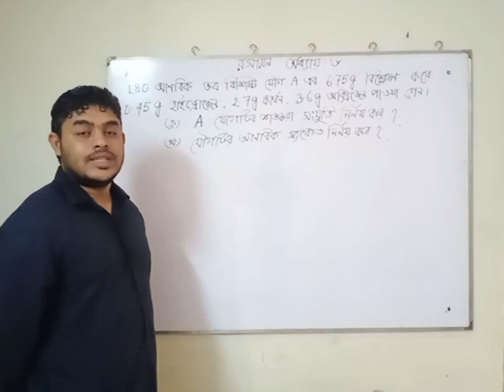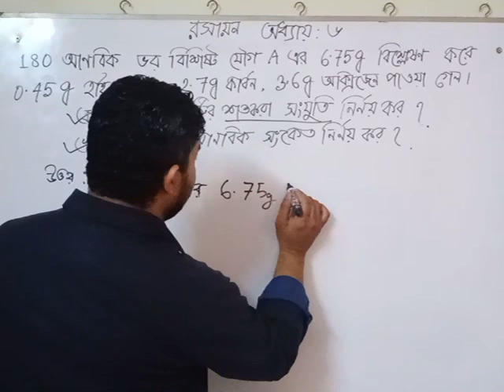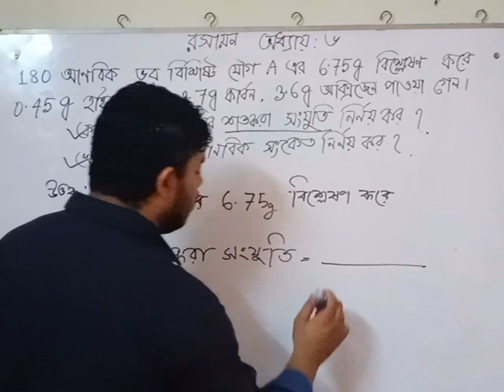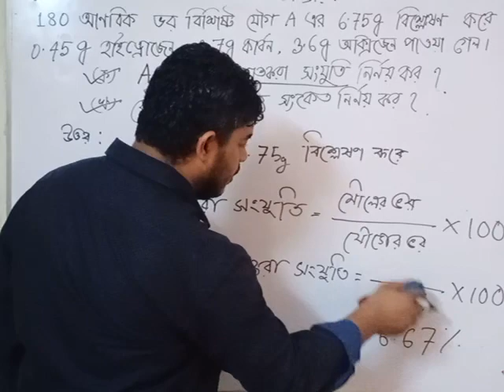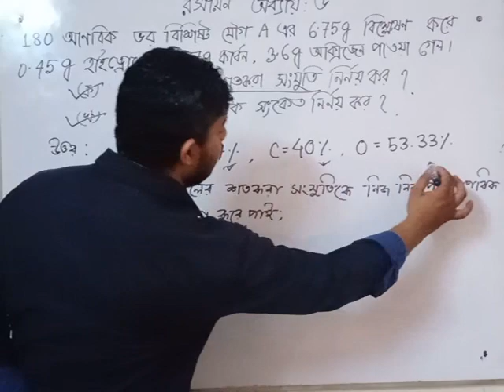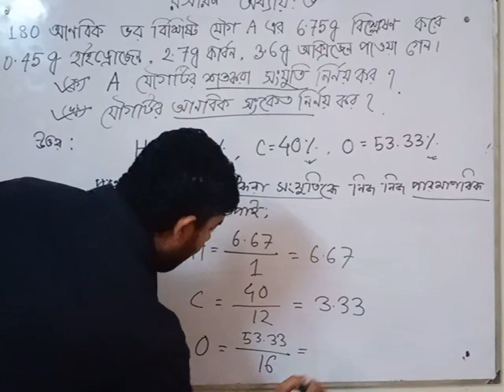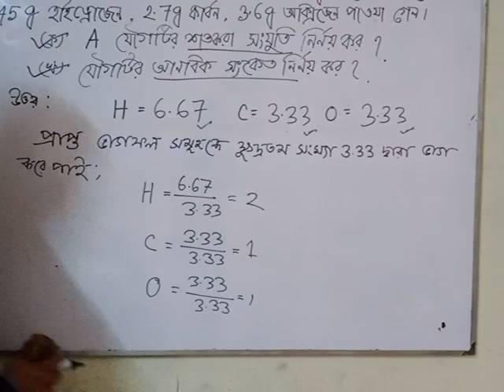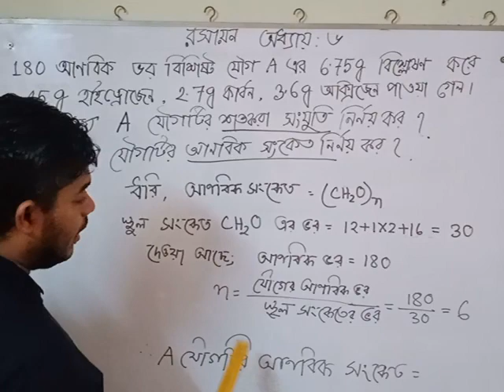রসায়ন অধ্যায় -৬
যৌগের আণবিক সংকেত